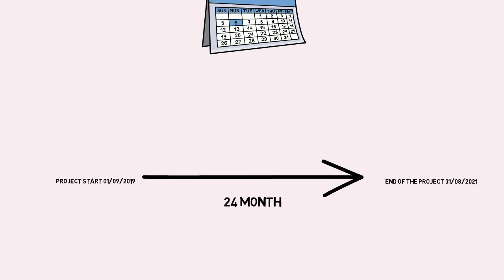take the leap final